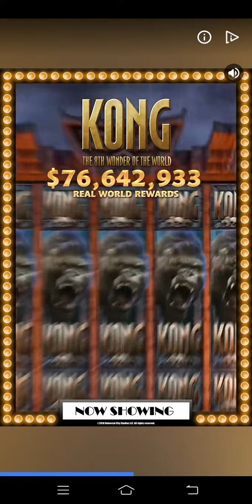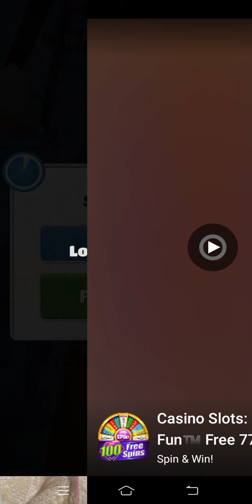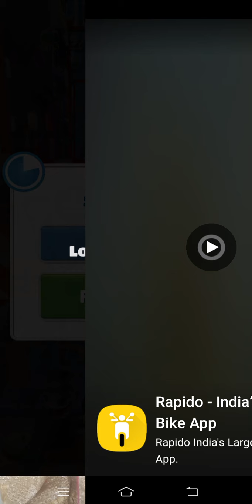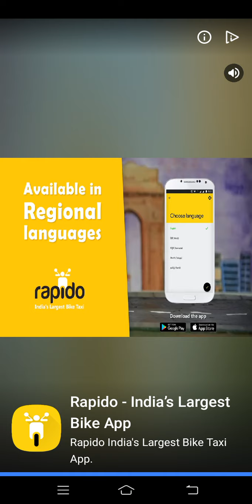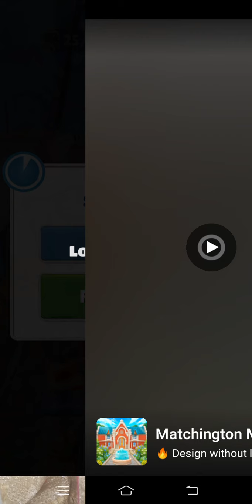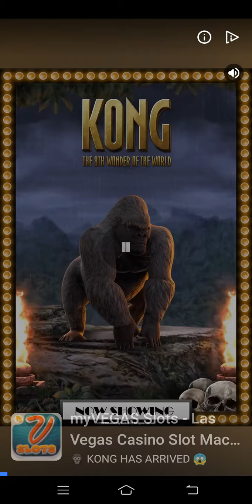Subway surfers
Subway surfers week 257